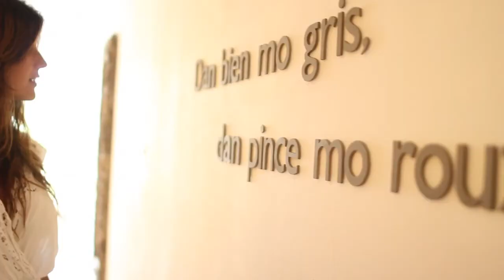Hôtel Zilwa Attitude - Île Maurice - Zilwa Room - OIT Hotels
L'hébergement a été conçu pour répondre aux attentes de tout un chacun. Chacune d'elle a son identité propre et sa personnalité. Elles sont inspirées des « campements », maisons traditionnelles de bord de mer et rendent toutes hommage au patrimoine national : écrivains, poètes, peintres, artisans mauriciens et architectes. Côté architecture, elles arborent une décoration mauricienne contemporaine rustique chic (toit de chaume, de tôle ou de bardeaux, le béton ciré, les murs non crépi, les couleurs lumineuses, et tous les matériaux qui évoquent la vie des îles : sable, galets, bois flotté ou cérusé, rotin) et le mobilier a été façonné par des artisans locaux.